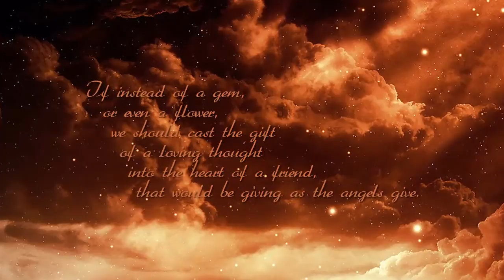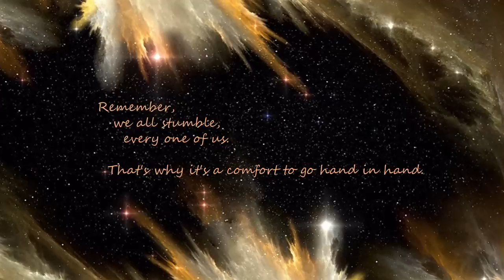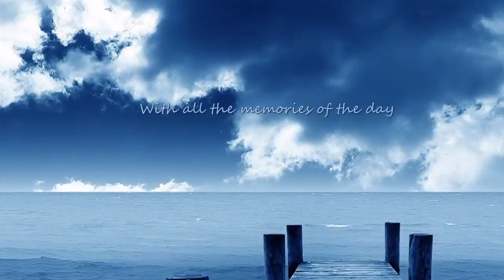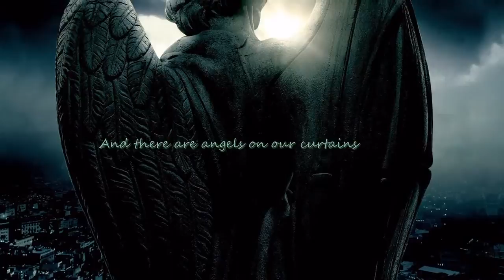Peter Gabriel and Jack Wall - Curtains (HD)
This one is for all of my friends, futurefriends and of course for the rest of the world!! Hope u enjoy it =)